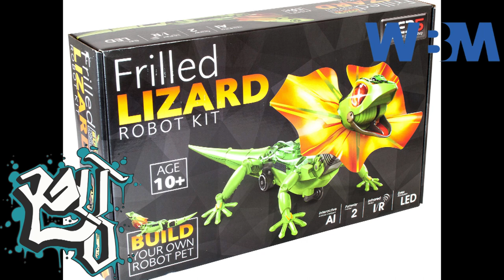Frilled Lizard တစ်ကောင်ကို ဘယ်လိုမွေးမြူ ထိန်းသိမ်းစောင့်ရှောက် ရမလည်း။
Exotic pet care အစီအစဉ်ကနေ ကျနော်တို့ ဒီတခေါက် မိတ်ဆက်ပေးမှာကတော့ Frilled Lizard အကြောင်းပဲဖြစ်ပါတယ်။ သူ့ကို ဘယ်နေရာတွေမှာတွေ့ရလဲ။ ဘာတွေစားပြီး ဘယ်လို ထိန်းသိမ်းစောက်ရှောက်မလဲဆိုတာတွေကို လေ့လာကြည့်ရအောင်.